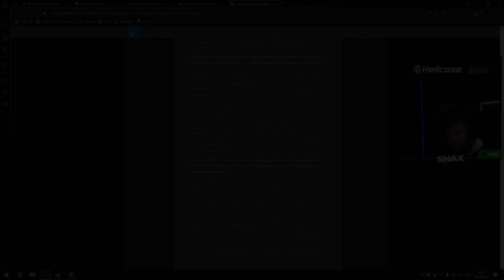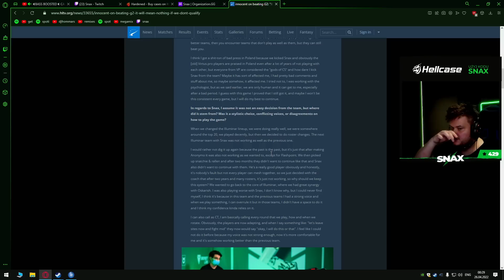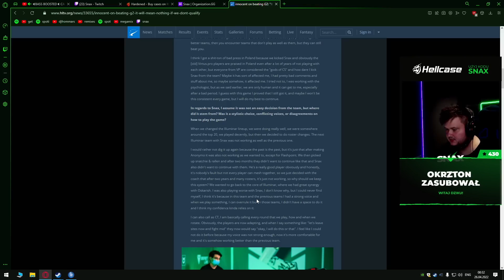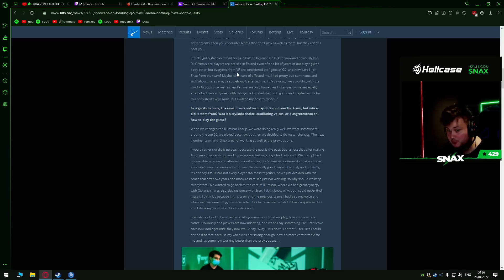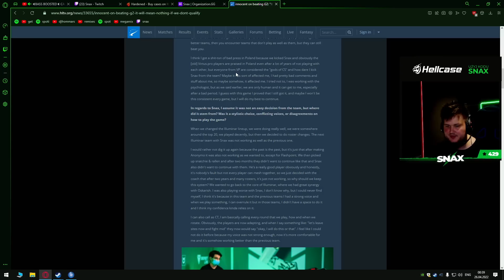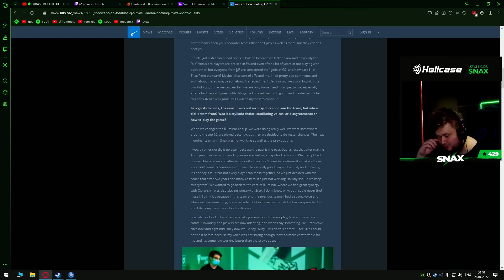SNAX OSTRO O ANONYMO!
Kod "INDUSTRIES" darmowe 0.7$ oraz 15% więcej do depozytu!